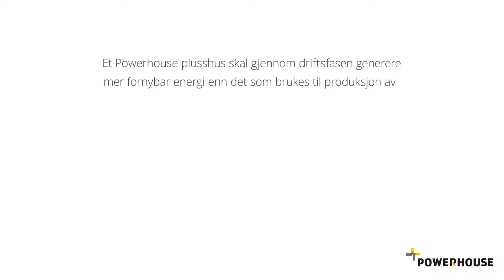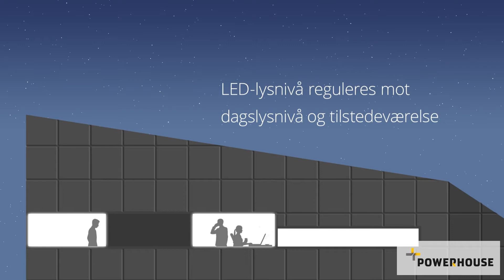Powerhouse - genererer mer energi enn den bruker!